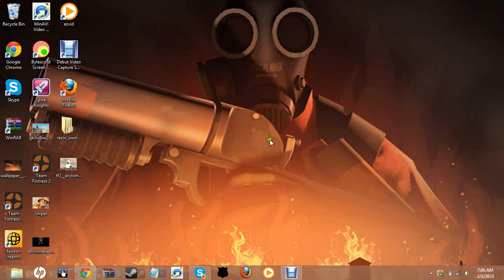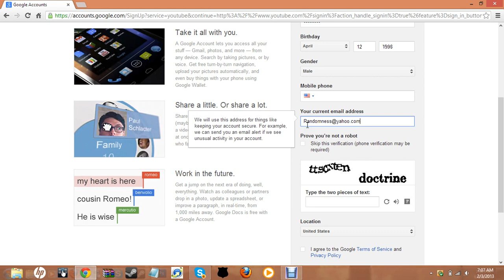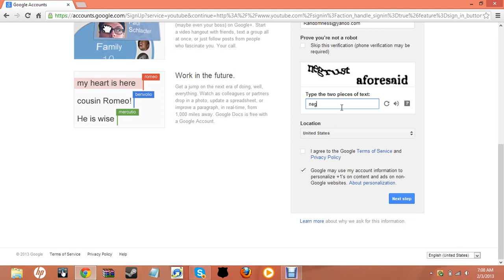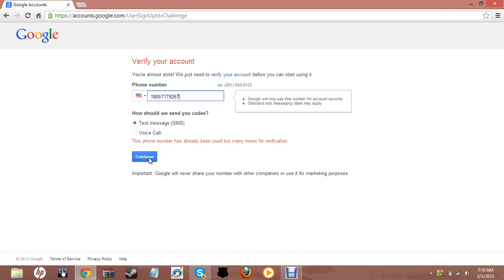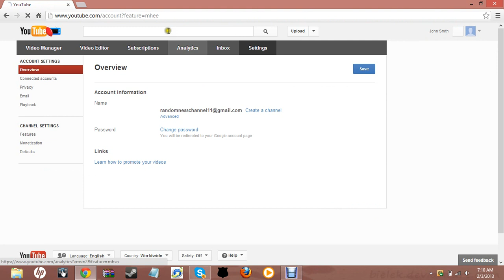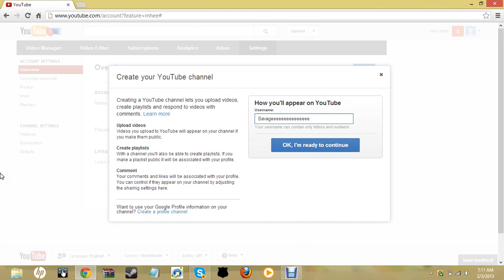How to Add Custom Username on YouTube! (2013)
Hope this helped! Any questions or comments post Below        v